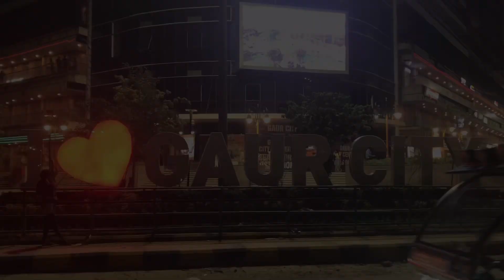Ladki sasural me naak kataegi🫢Yoga Update, Kada Prasad, Cold Coffee & shopping✨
Vlog 18/2022✔️
AllahHafiz!!🙂